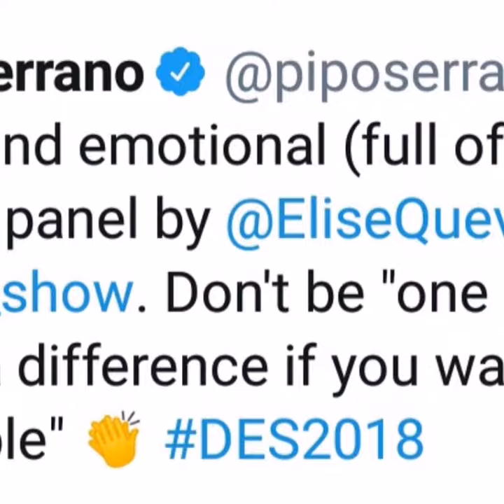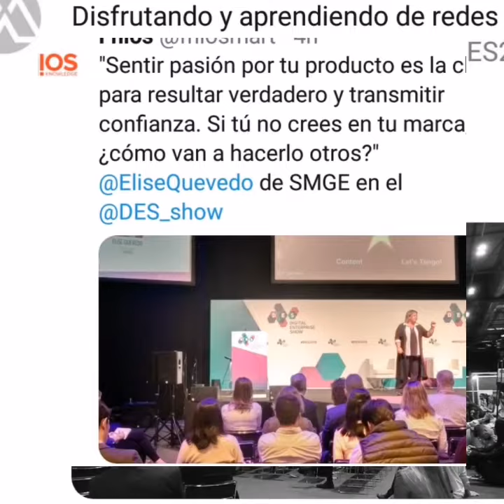Thank you DES | Digital Business World Congress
Amazing event!